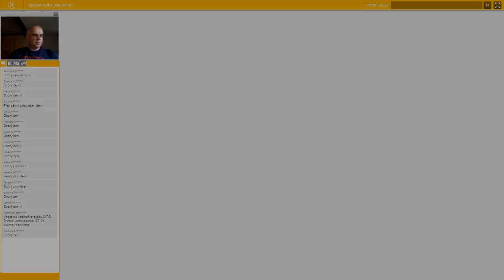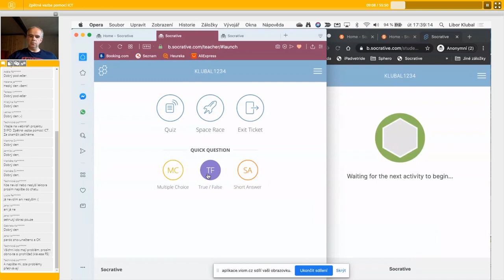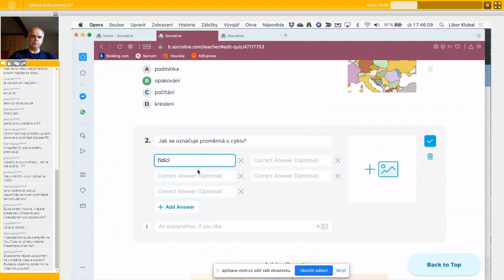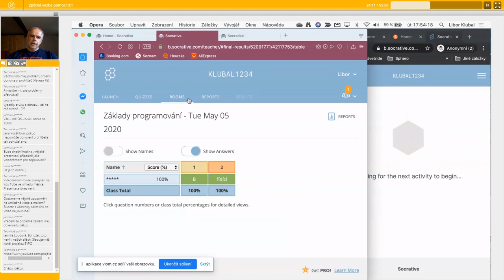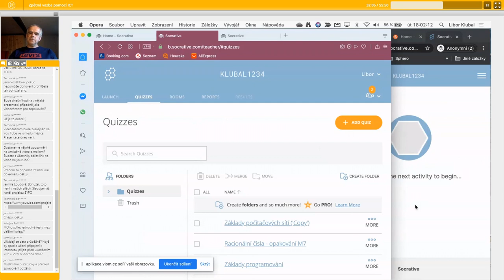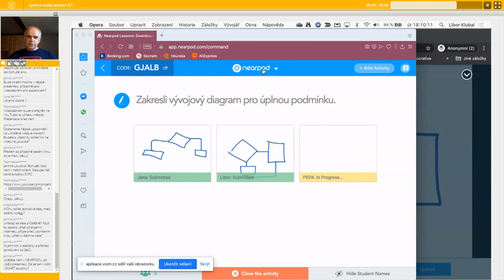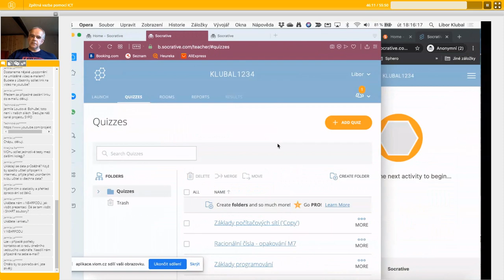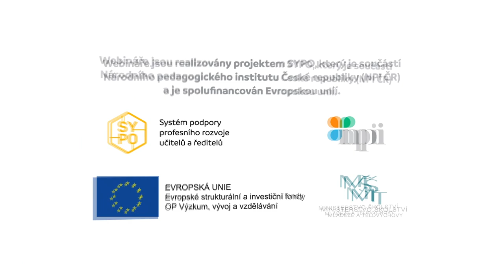ICT - Zpětná vazba pomocí ICT se zaměřením na 2. stupeň ZŠ - Libor Klubal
Lektor: Mgr. et Bc. Libor Klubal, Ph.D.

Cílem webináře je představit různé možností využití aplikací a služeb pro evaluaci znalostí, testování a získávání zpětné vazby ve výuce informatiky. Prostor bude věnovaný aplikacím Kahoot, Nearpod a Socrative, účastníci se seznámí s principem těchto aplikací a s jejich specifickými prvky. Představeny budou i další webové nástroje a jejich specifika.